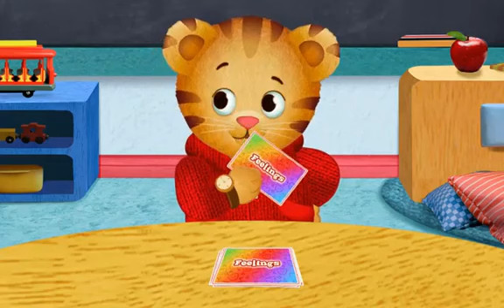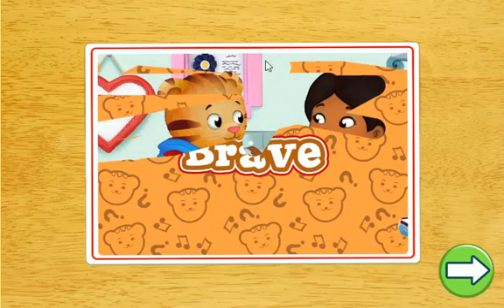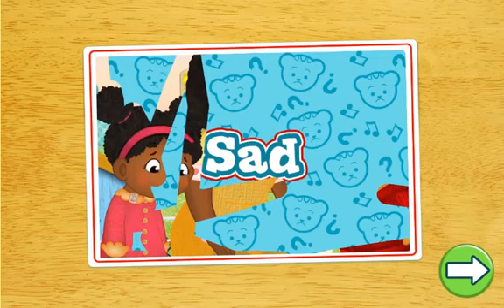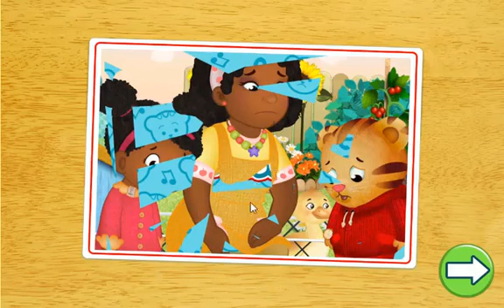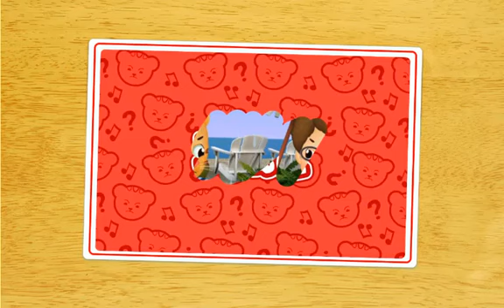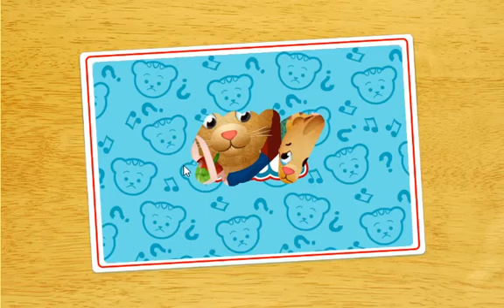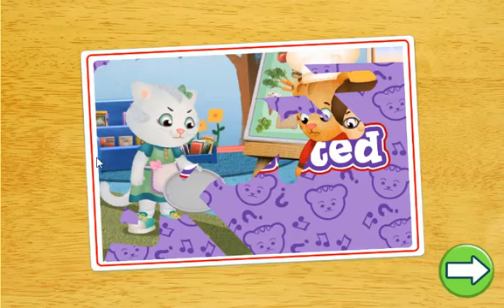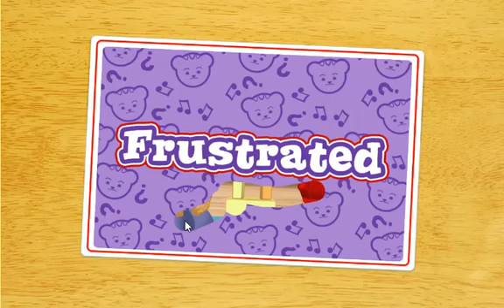Daniel Tigre em Português - Daniel Toma Uma Injeção S01E19 (HD - Episódios Completos) #5